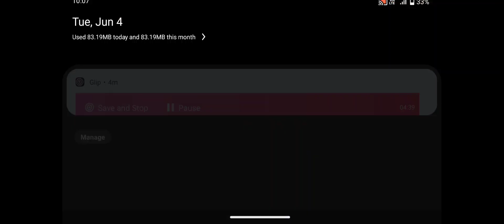Zombie Monsters 8 Mutants - Enax Game - Zombie Evil Kill 7 -719